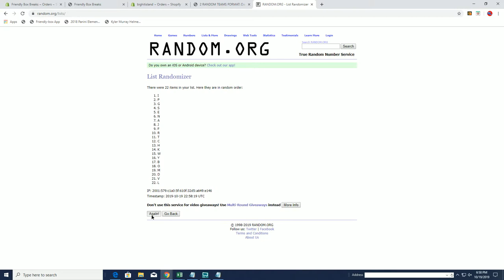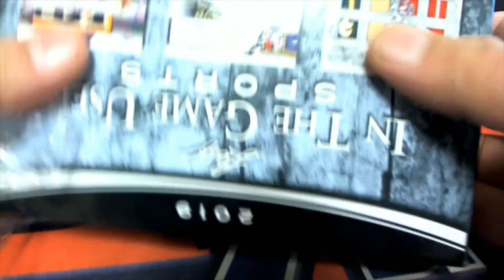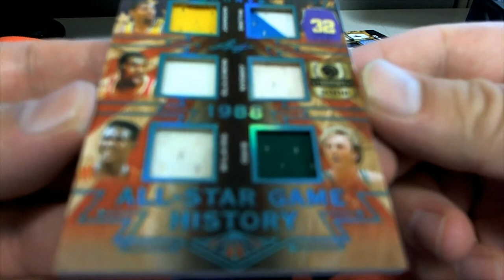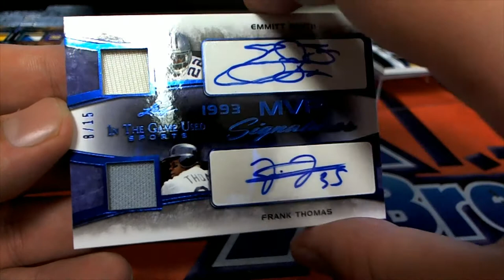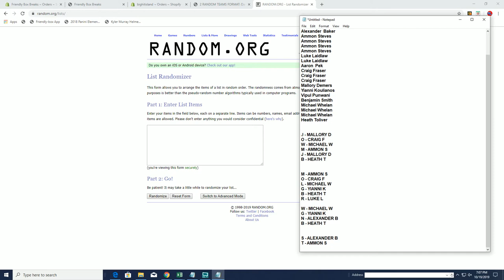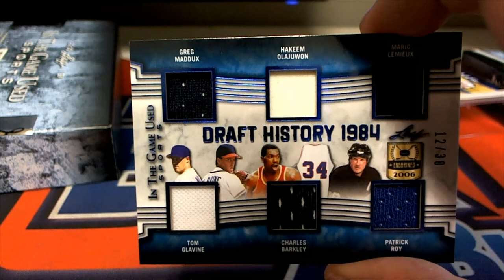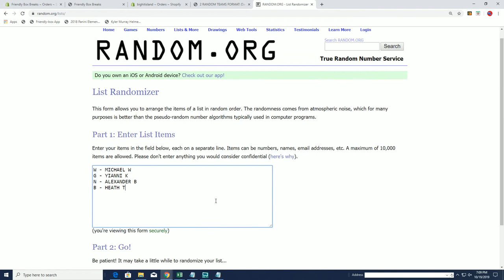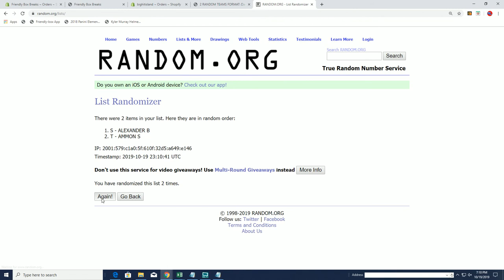2019 Leaf in the Game Used Sports ID 19LEAFITGUSED918